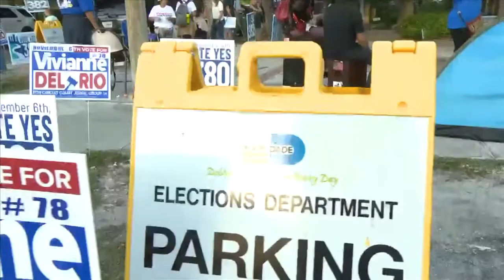Some early voters camp out all night to cast their ballots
Early voting for the Nov. 6 general election began Monday throughout South Florida.